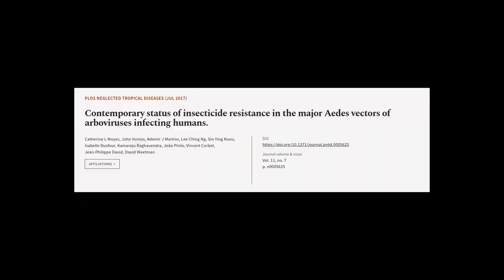Contemporary status of insecticide resistance in the major Aedes vectors of arbovirus... | RTCL.TV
### Keywords ###

### Article Attribution ###
Title: Contemporary status of insecticide resistance in the major Aedes vectors of arboviruses infecting humans.
Authors: Catherine L Moyes, John Vontas, Ademir J Martins, Lee Ching Ng, Sin Ying Koou, Isabelle Dusfour, Kamaraju Raghavendra, João Pinto, Vincent Corbel, Jean-Philippe David ,and David Weetman

### Video Timestamps ###
0:00:00 - Summary
0:01:30 - Title
0:01:37 - Tail
0:01:41 - End